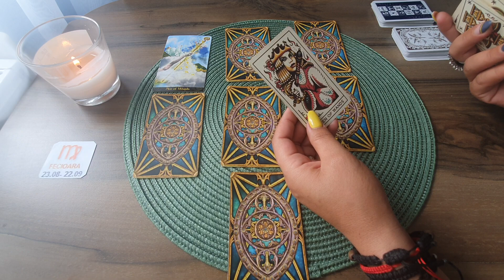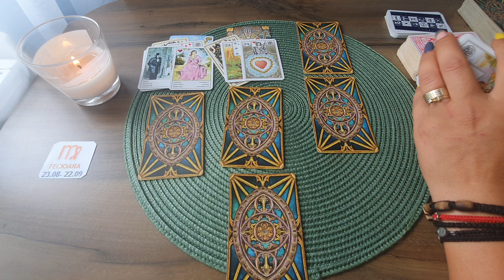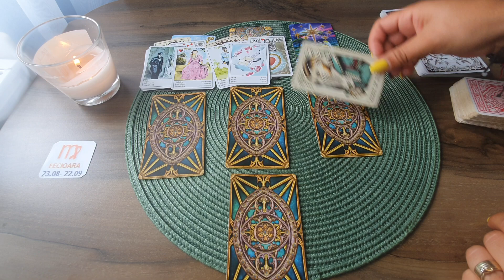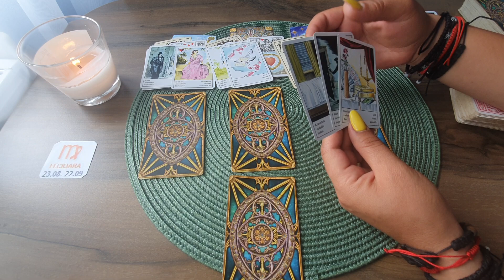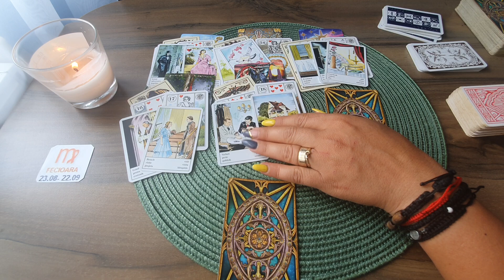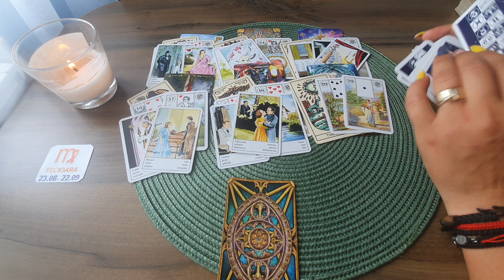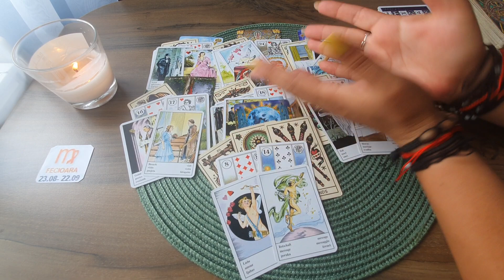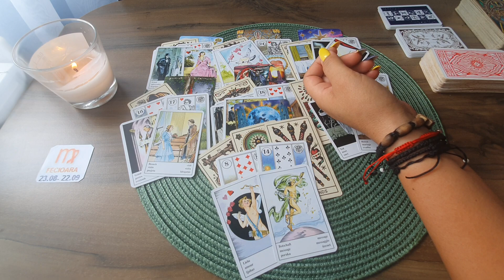Etalare Generala !!! 1 - 15 Iulie 2022 !!! Zodia Fecioara !!!